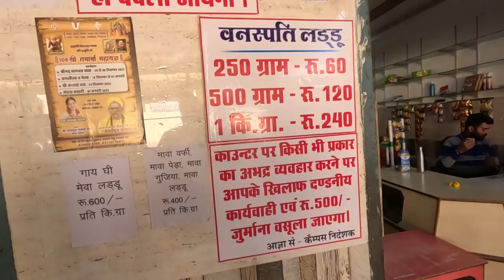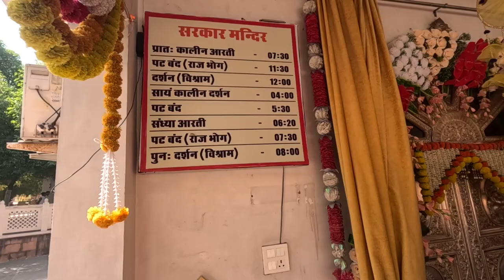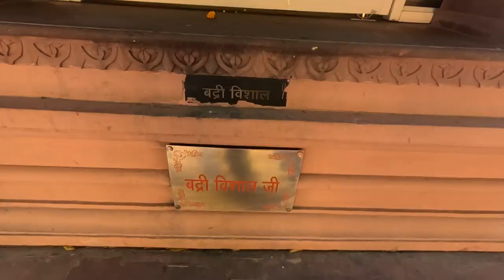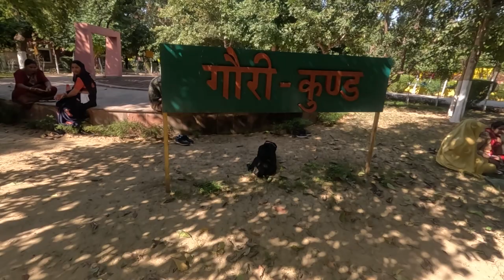Shree Rawatpura Sarkaar Dham | श्री रावतपुरा सरकार धाम मंदिर दर्शन 2023 | Rawatpura Sarkar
In this vlog, I show Shree Rawatpura Sarkaar Dham | श्री रावतपुरा सरकार धाम मंदिर दर्शन 2023 | Rawatpura Sarkar

I hope you enjoyed this video
hit likes. 👍🏼👍🏼
God bless you all with lots of  ❤️ From back2journey (Shivam Gupta).